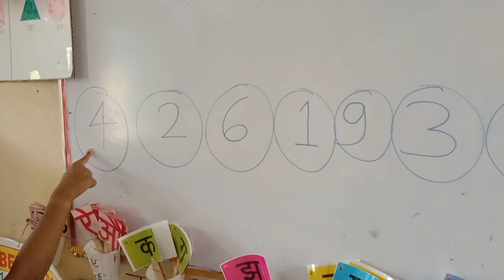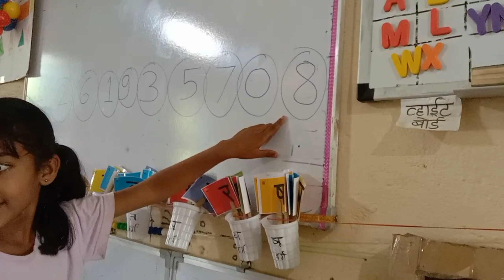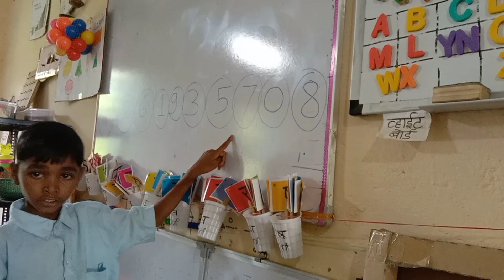Counting activity for kids